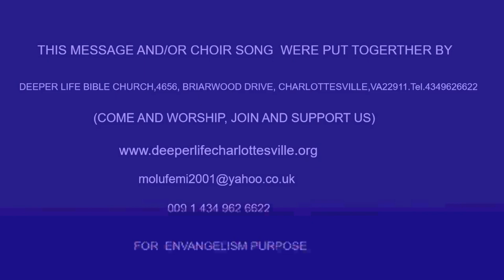CIRCUMSCISIED ISREAL AND DIVINE CAPTAIN BY PAS W KUMUYI